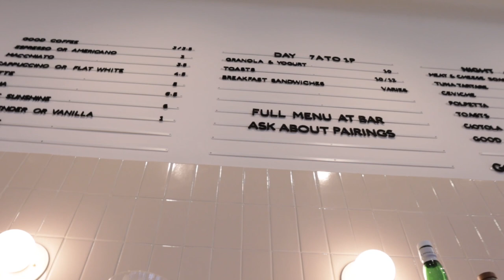Leesburg Restaurant Goosecup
Leesburg VA has a new coffee / cocktail establishment right on S King Street in downtown Leesburg.   Ahad and Zaara Raza are the owners behind this unique restaurant.  The main focus is on their outstanding coffee products and blends, however, this bright and open space transitions right into a cocktail bar at happy hour.   Offering light food fare as well, Goose Cup is a great addition to the downtown Leesburg restaurant scene.
A couple of corrections:
Couple of corrections:   Our favorite coffee drink is the "Orange Sunshine".   The "Orange Surprise" is a cocktail!  Although during Covid that might be appropriate!.
Zaara Raza is one of the owners.  The design of the interior space is  her vision.  They are super proud of the design.